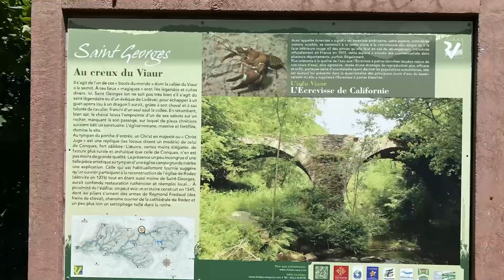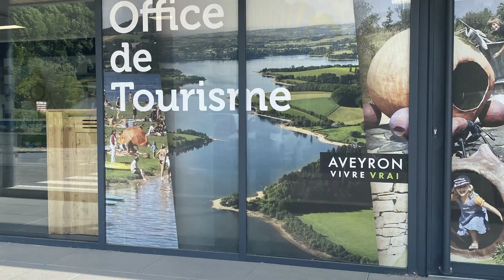à la découverte de St Georges de Camboulas